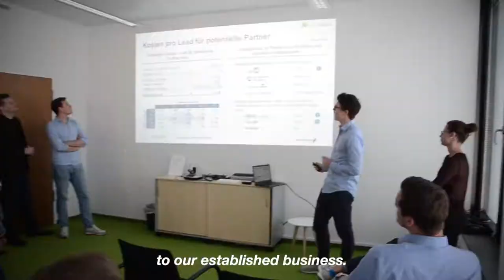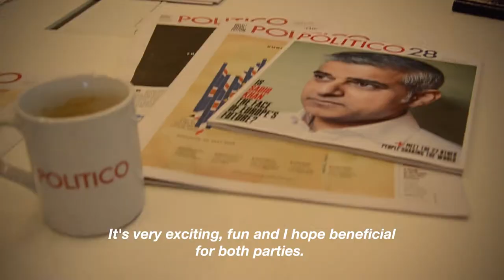Trainee Trip 2017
Im Juni begaben sich unsere Trainees auf Rundreise durch die Axel-Springer-Welt in Europa und besuchten dabei unter anderem digitale Beteiligungen in Düsseldorf, Köln, Brüssel und Amsterdam sowie das Europäische Parlament. Immer mit dabei: Isabel Schniepp und ihre Kamera!